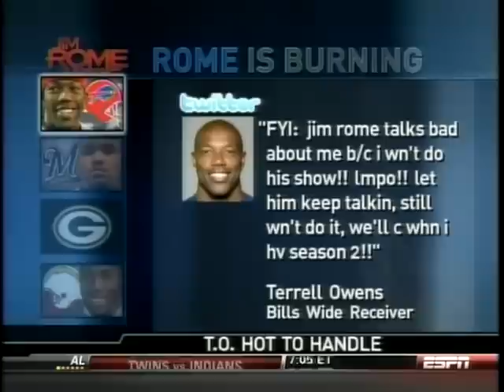Jim Rome Is Burning - T.O. Hot to Handle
Terrell Owens fires back at Jim via Twitter, after seeing his burn the day before about TO's failed reality show on VH1. Aired August 5th, 2009.